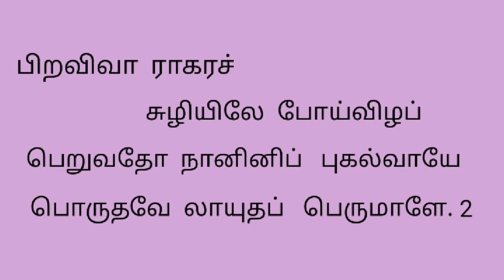திருப்புகழ் | Thiruppugazh | அமுதுமா பாடல் வரிகளுடன்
We uploaded the devotional song of Lord Muruga from Arunagirinathar's Thiruppugazh. Lyrics are added for devotees' convenience.

Thanking you,
MMSChannelAbi